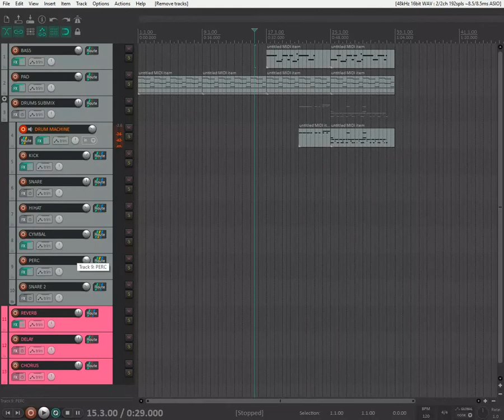Tory Lanez - Diego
Hey guys! This is a short remake of  Tory Lanez track "DIEGO". If you have any questions or comments please list them below...